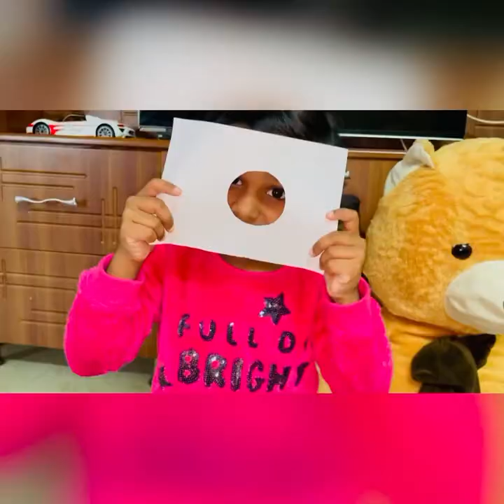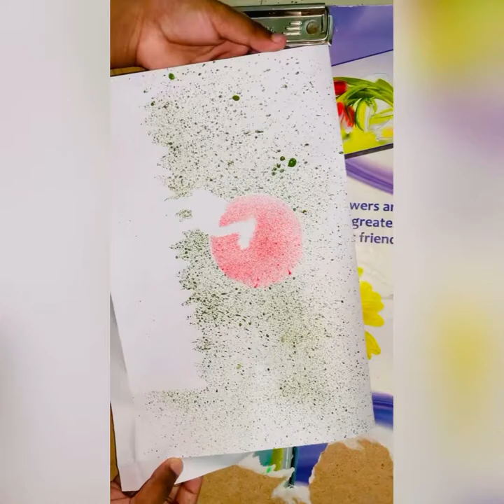Tooth Brush painting